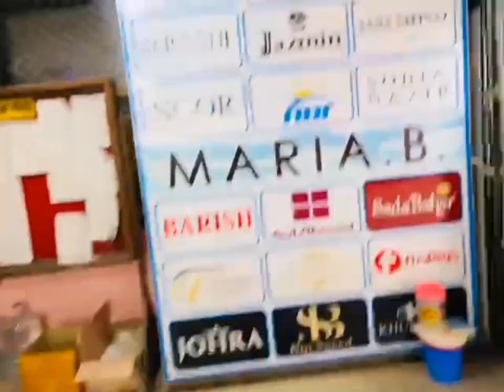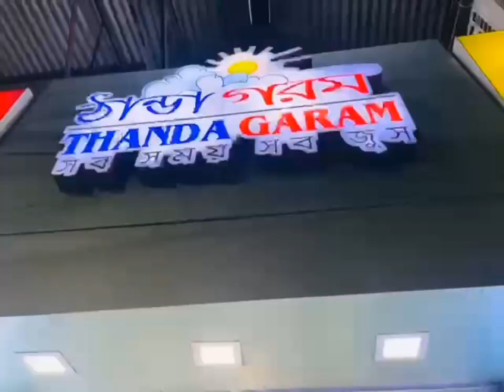Eid shopping, episode 1.